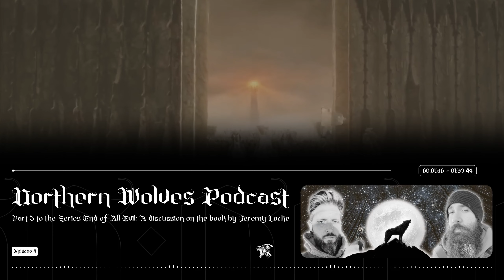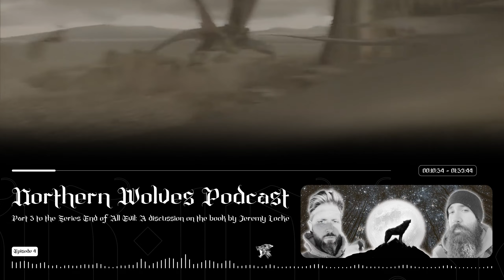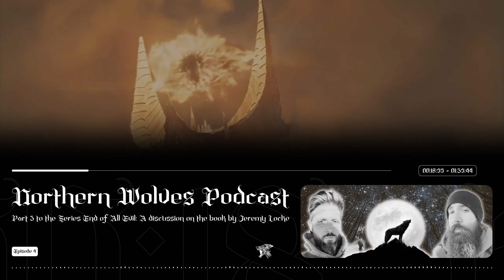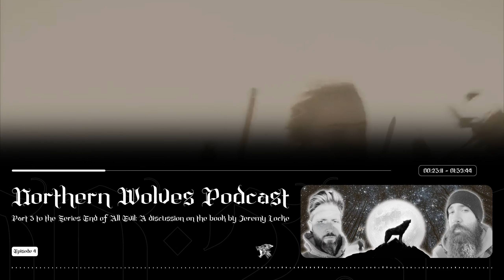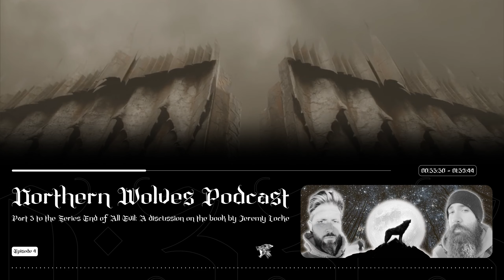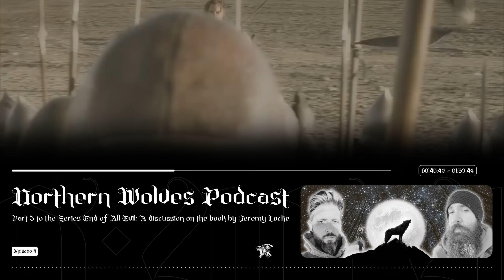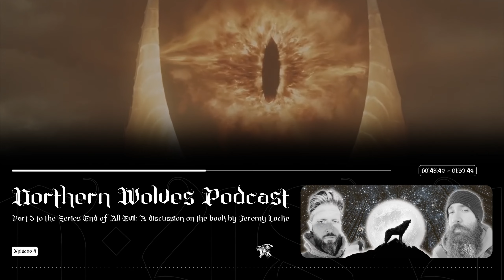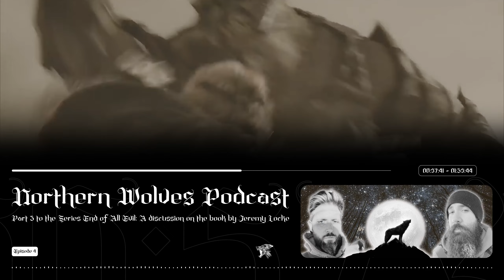Northern Wolves Podcast - Episode 4- The End of All Evil Part 3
In this episode we finish presenting the ideas presented in the book "End of All Evil" by Jeremy Locke and explore some of the key concepts in this relatively unknown book.

Understanding what is Evil, leads to an understanding of what is Good.